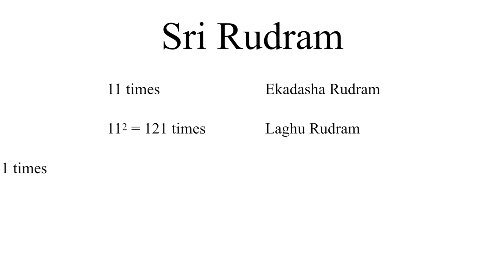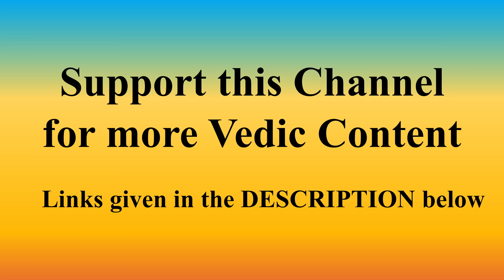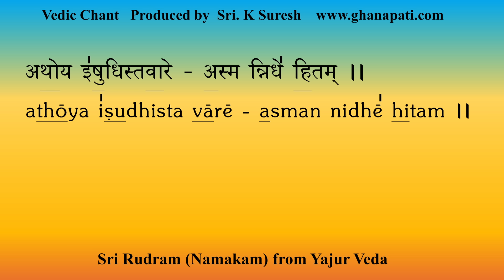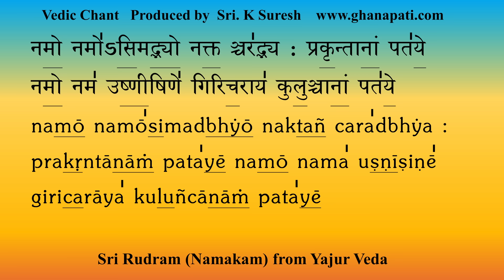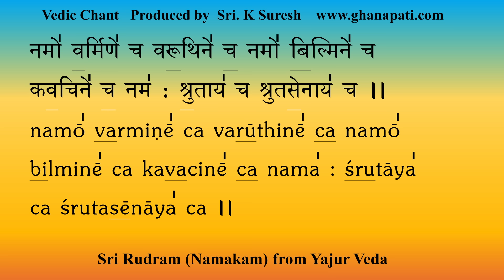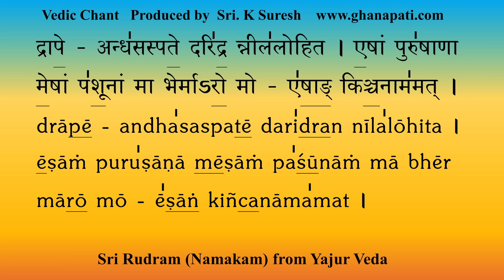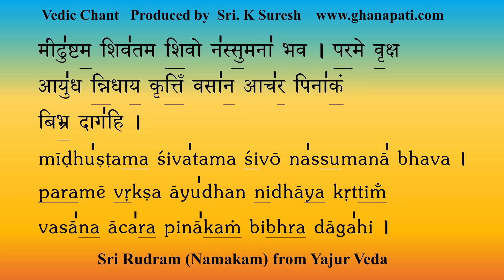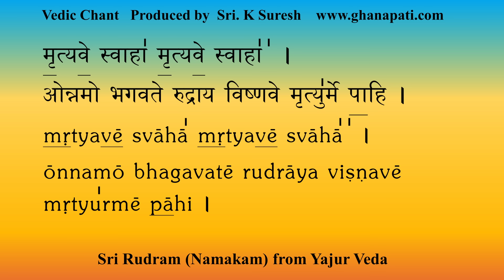SRI RUDRAM (NAMAKAM) | Perfect Pronunciation & Swaras | Yajur Veda | K Suresh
The Namakam portion of Sri Rudram occurs in the Taittriya Samhita of Krishna Yajur Veda, specifically in the 4th Kanda and 5th Prasna.
This powerful Vedic Chant is rendered with clarity and precision by Sri Narayana Bhat Ghanapatigal, Sri K Suresh and Sri Balaji.
We recommend that you listen to this chant using headphones or a good sound system for maximum immersion.

We at *The Ghanapati* are organizing *Pradosha Rudra Abhisheka and Archana* every month.

Timestamp
0:00 - Brief Introduction to Sri Rudram
3:30 - Sri Rudram (Namakam) Vedic Chant

► UPI ID for one-time contributions:
theghanapati@allbank

Benefits of this Mantra:
Frequent recitation or listening of this Mantra gives Protection, Wealth, Health and Success. This praises the greatness of Lord Shiva, invoking His Blessings.

*NOTE*
1. There are a couple of mantras at the end which are from Rig Veda and rendered as per the method followed in Tamil Nadu.
2. The Svara marking for these verses follows the Krishna Yajur Veda convention, although when rendering it, it is to be rendered as per Rig Veda rules.